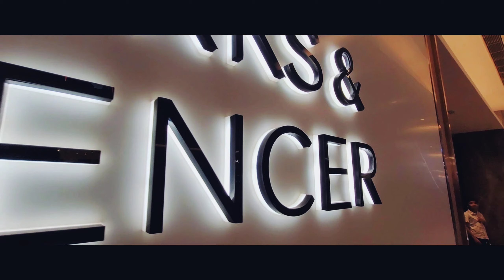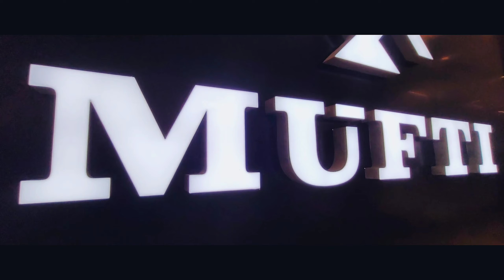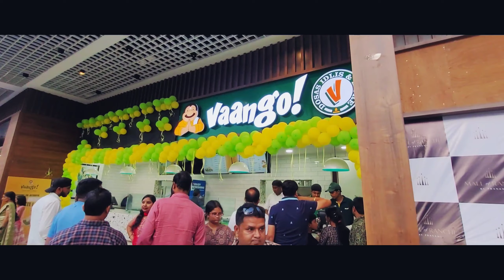MALL OF RANCHI (CINEMATIC)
sudha complex ranchi second hand mobile

ranchi university pg merit list 2023

ursuline inter college ranchi dance

rinpas mental hospital ranchi jharkhand

dr shyama prasad mukherjee university ranchi

jsca stadium ranchi jharkhand pitch report

ursuline inter college ranchi annual meet 2023

cisf fireman document verification ranchi

mahendra singh dhoni old video with friends

sudha complex second hand iphone